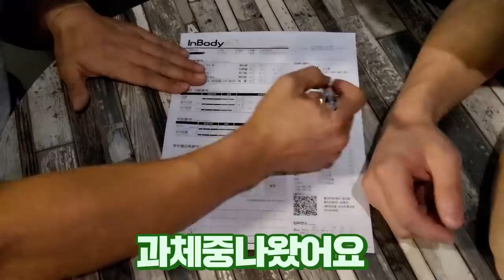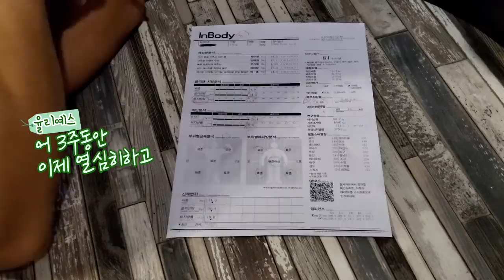다이어트+바디프로필까지 실패시 면도기 삭발하겠습니다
비용: 게스트는 무료입니다.